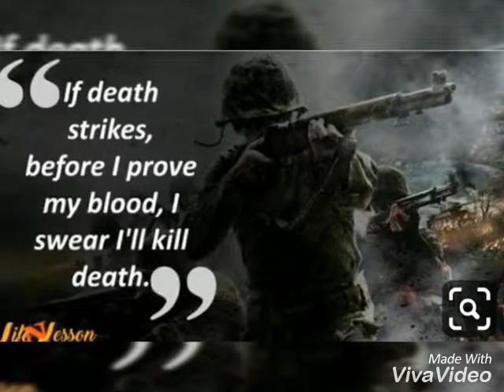~আসবে ফিরে ~(ভারতীয় সেনা দের উদ্দেশ্যে)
১৪ই ফেব্রুয়ারি দিনটি খুব ই মর্মান্তিক একটি দিন হিসেবে পরিচিত হলো ।ভারতীয় সেনা রা দেশের জন্য জীবন দিয়ে প্রমান করলো ভালোবাসা শুধু লাল গোলাপ নয় লাল রক্ত দিয়েও বোঝানো যায়।       তাদের শ্রদ্ধা ও প্রনাম জানাই